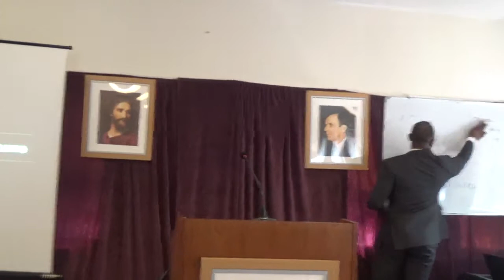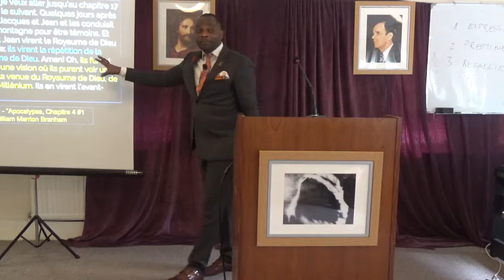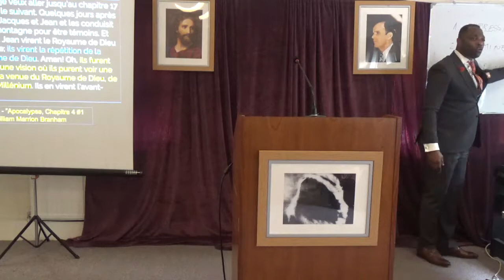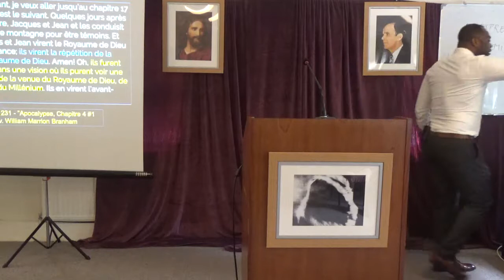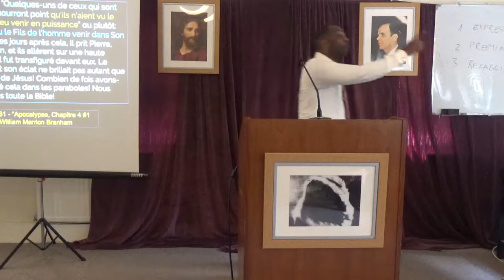GENESE CHAPITRE SEMENCE 10 (Premiere partie)